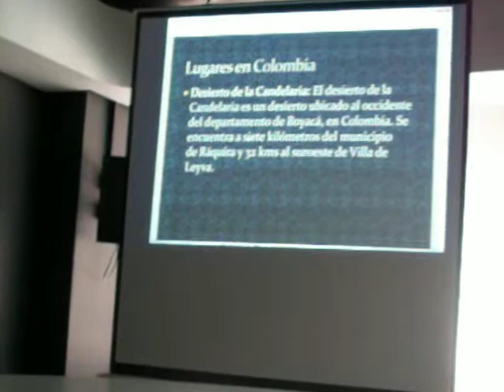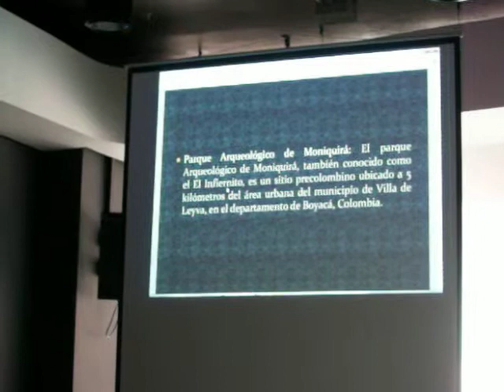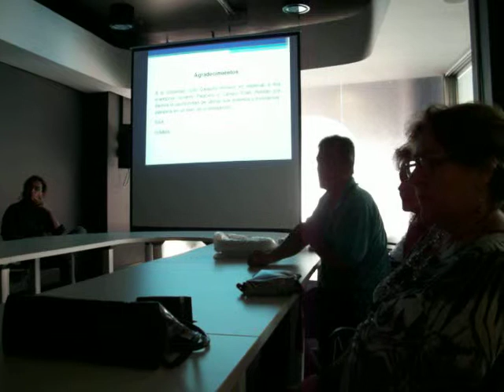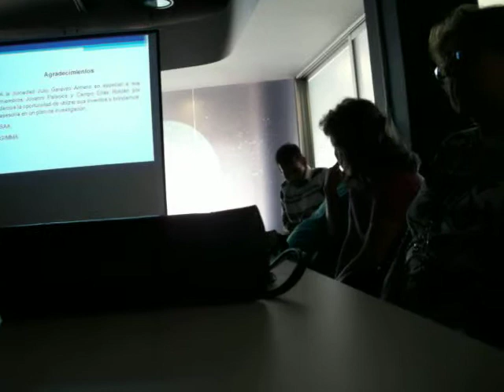(4/6) Búsqueda Meteoritos utilizando un Detector de Metales de Diseño Propio.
Búsqueda y análisis de Rocas con contenido metálico utilizando un detector de metales casero en el desierto de la Tatacoa -Huila
Resumen:
El grupo de investigación de Meteoros, Meteoritos y Asteroides,GIMMA, aprovechando la V Fiesta de Estrellas celebrada en el Desierto de la Tatacoa del 19 al 22 de Julio el grupo realizó una actividad cuyo objetivo principal fue la búsqueda de rocas con contenido metálico (posibles meteoritos). Utilizamos un detector de métales casero
creado por el miembro activo de la Sociedad Julio Garavito Jovanny Palacios, el cual tiene las siguientes caracteristicas: Liviano, fácil y rápido de armar, portátil y de tamaño moderado.
Utilizar un detector de metales es una buena forma de ir sobre la búsqueda de un meteorito. Los meteoritos normalmente tienen altas cantidades de hierro, lo cual los hace supceptibles a la detección por medio de dispositivos similares al que utilizamos en el desierto. Los mejores lugares para la búsqueda de meteoritos se
encuentran en las zonas áridas, como los desiertos, debido a la poca vegetación que estos presentan, lo cual los convierte en lugares ideales para la búsqueda de meteoritos. Por tal motivo el grupo decidió realizar dicha búsqueda en el desierto de la Tatacoa encontrando una serie de muestras las cuales generaban una variación en la
frecuencia emitida por el dectector de metáles.
En esta charla presentaremos el trabajo realizado en el desierto de la Tatacoa, contaremos la experiencia que tuvimos utilizando el detector de métales, mostraremos los datos obtenidos y explicaremos el análisis que se espera realizar a las muestras recogidas para determinar de una forma más fiable si contienen o no elementos ferrosos.

Por: Grupo de Investigación de Meteoros, Meteoritos y Asteroides - GIMMA
Pregrado de Astronomía - Sociedad Antioqueña de Astronomía
Salón de Reuniones del Planetario de Medellín "Jesús Emilio Ramírez González!
Medellín-Antioquia
Colombia